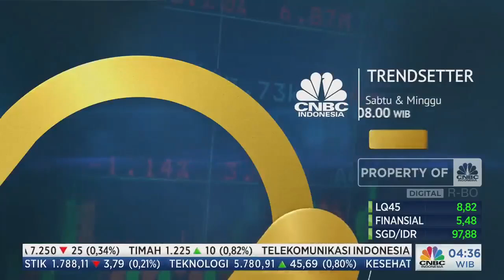Adzan Subuh CNBC Indonesia (2023)